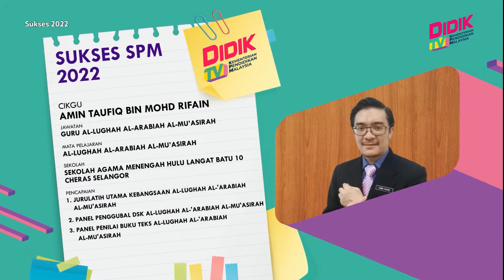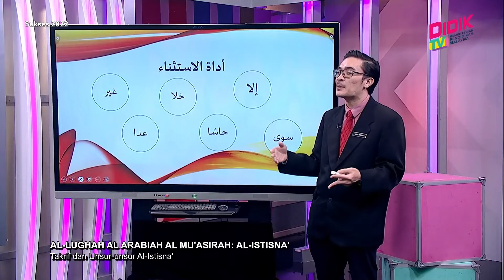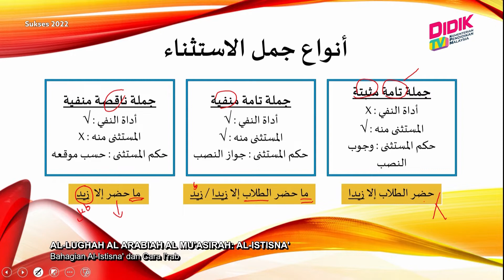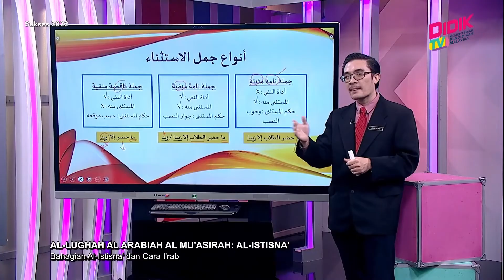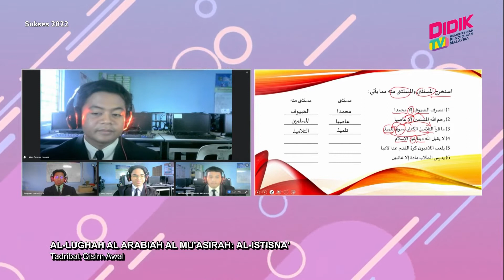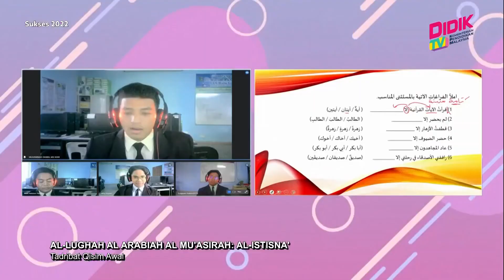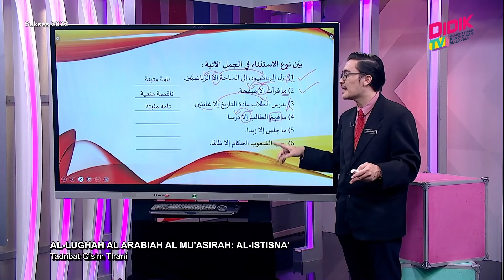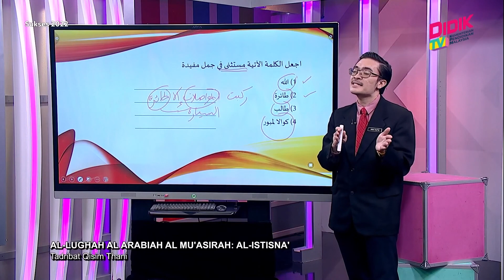Sukses (2022) | AL-Lughah AL Arabiah AL Mu’Asirah: AL-Istisna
Sukses 2022 membincangkan teknik-teknik yang boleh diguna pakai dalam menjawab soalan AL-Lughah AL Arabiah AL Mu’Asirah: AL-Istisna

Guru: Amin Taufik Bin Mohd Rifain